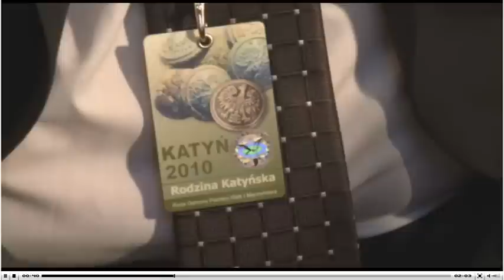Posluchaj Wojciecha Ruminkiewicza.mp4